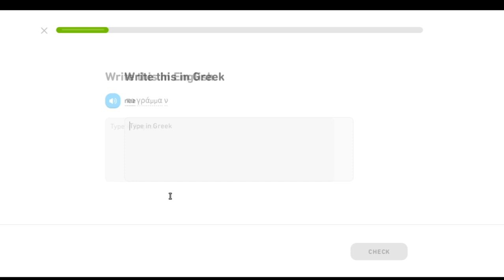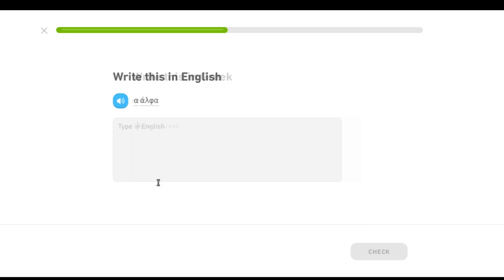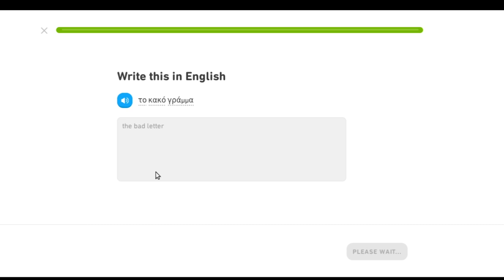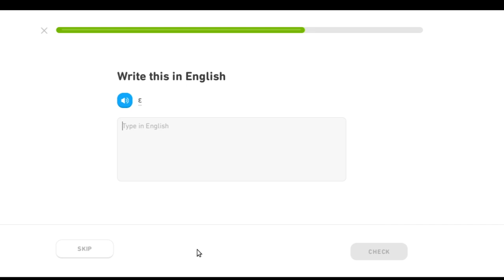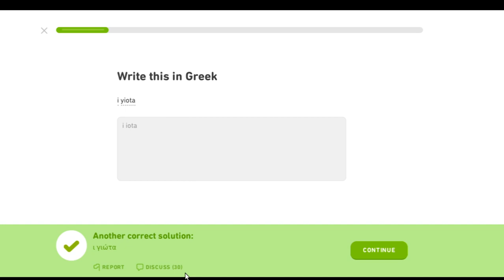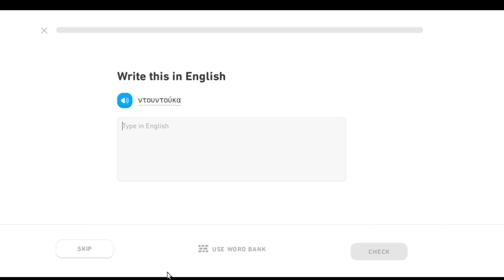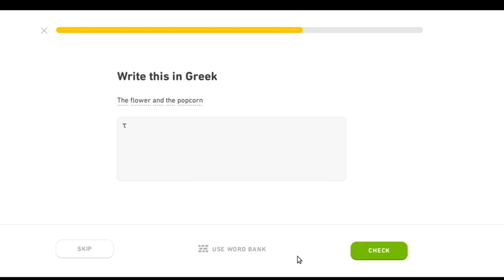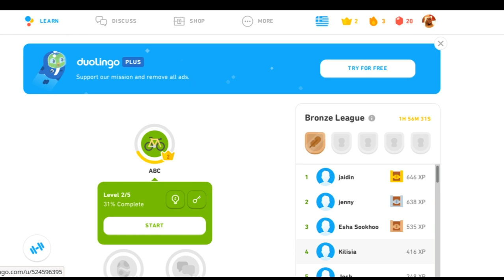Cranking Out XP on Duolingo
He's pretty fast and accurate.  I did the basic of basicness and it's horrible.